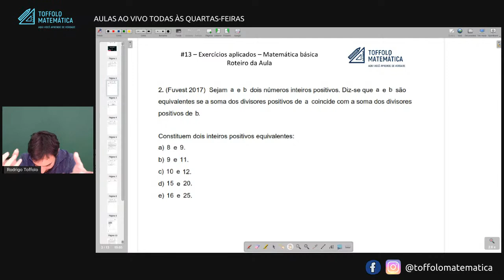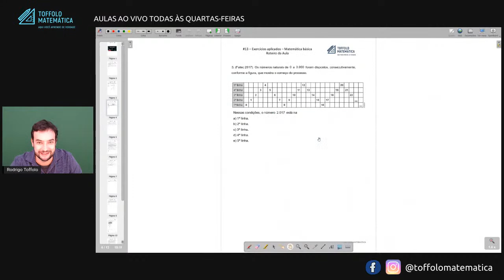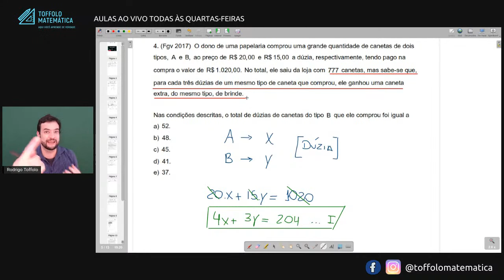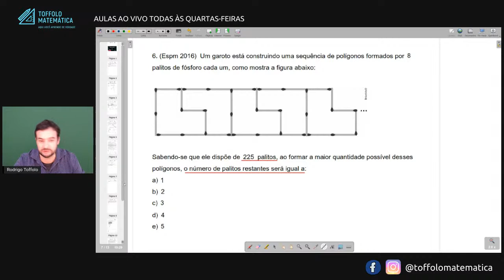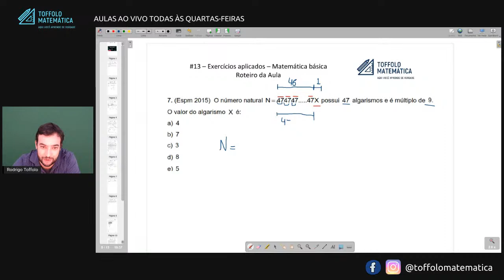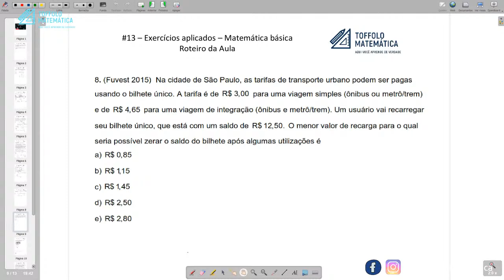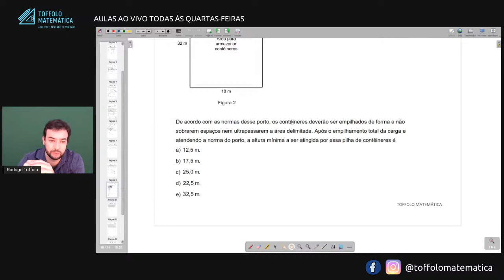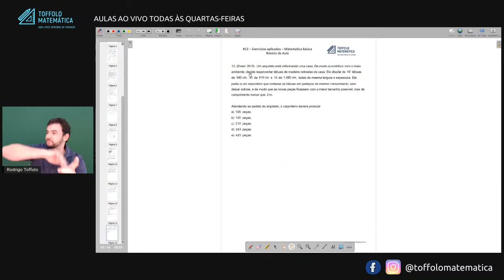#13 - Exercícios aplicados - Matemática básica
Na live #13 resolveremos várias questões que "despencam" nas provas de vestibulares e do ENEM - questões sobre matemática básica.

Você quer participar do projeto TOFFOLO MATEMÁTICA? Aulas todas às quartas-feiras

Projeto 100% online 100% gratuito. Não perca tempo e venha aprender matemática de uma vez por todas!!!

Aproveite e entre no nosso grupo do Telegram através do link abaixo.

Te encontro lá e um forte abraço!